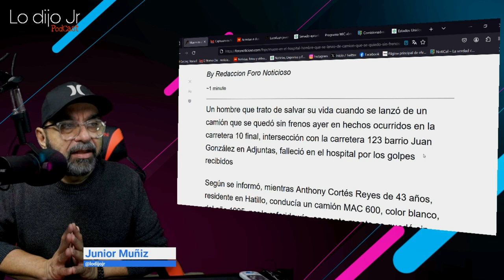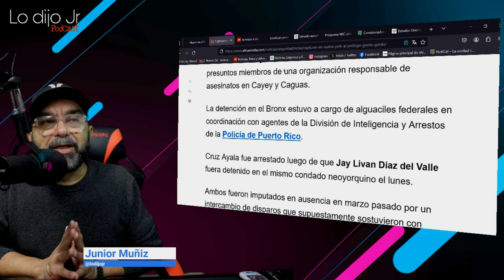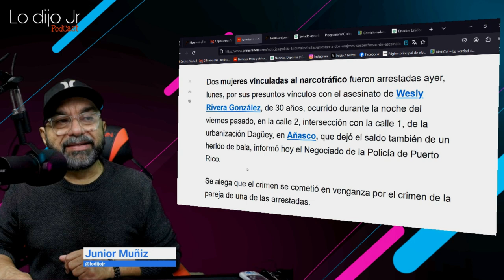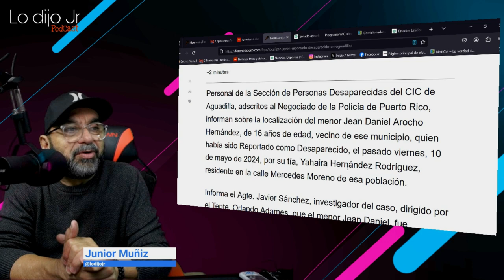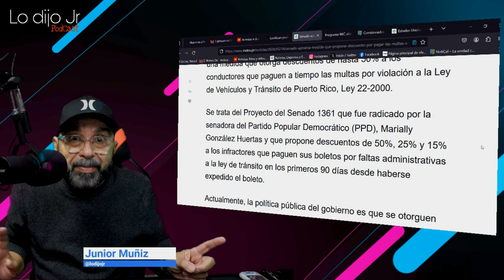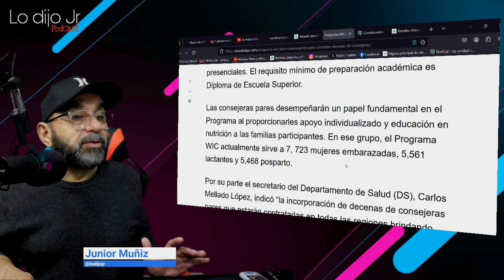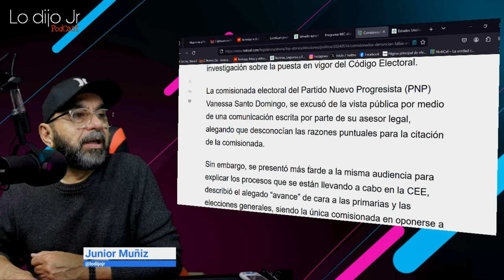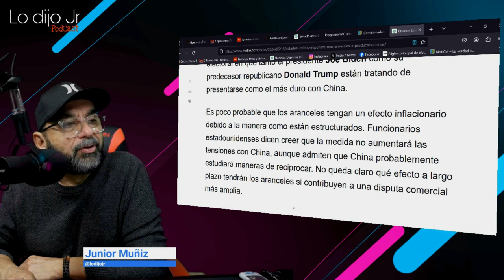ARRESTAN EN NEW YORK A HOMBRE BUSCADO EN PUERTO RICO